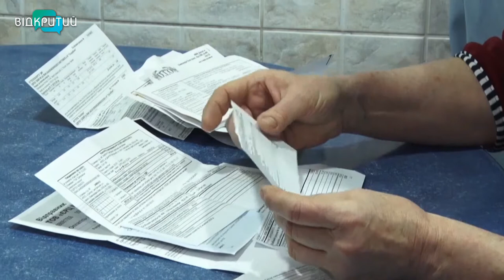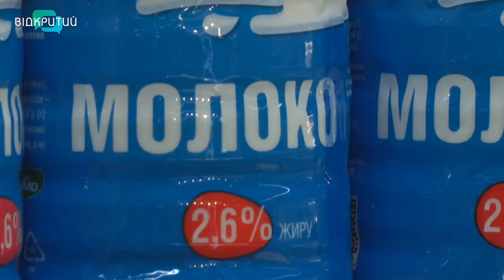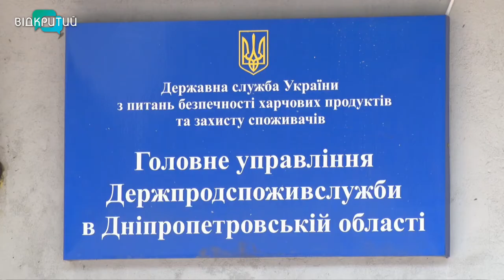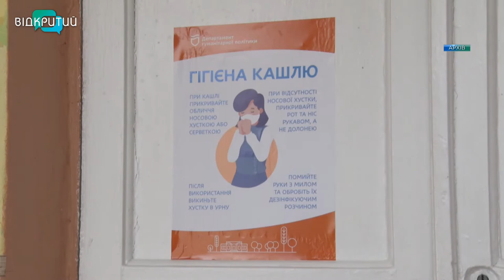Новини OPEN NEWS від 5 серпня 2021 року 20:15